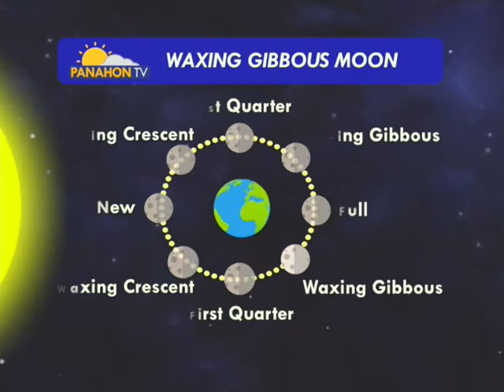Panahon.TV | February 27 2018, 9:00PM